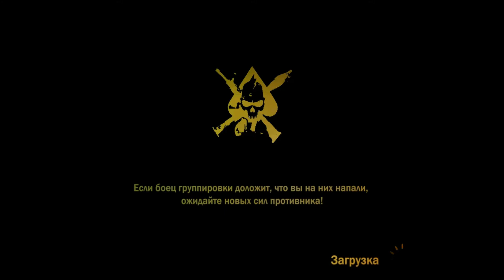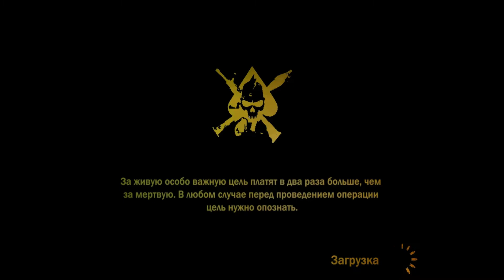Mercenaries 2 World In Flames курс молодого бойца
Mercenaries 2 World In Flames Start (с англ. — «Наемники 2: Мир В Огне»)
Buhf 2008 года. Посоветовал друг, сижу играю показываю вам!

Прохождение мобильных игр, головоломки, шутеры. А так же ПК игры и стримы!)

Канал с животными мой Spikewe Mercenaries 2 курс молодого бойца